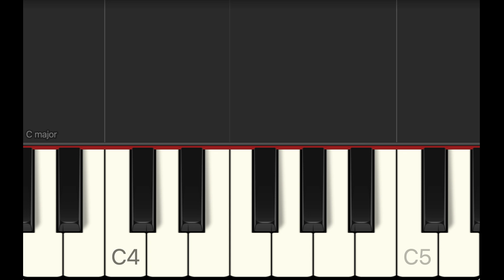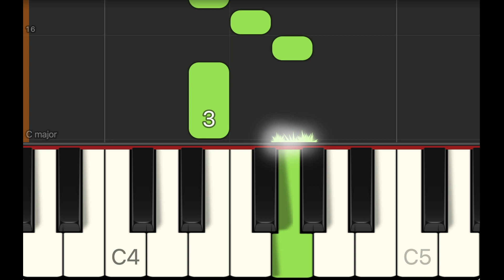Easy Piano Away in the Deep Forest Full Speed Synthesia